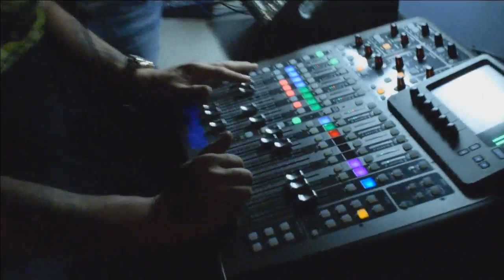HELLYEAH - Unden!able in Stud!oEast (Hush & Moth)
HELLYEAH made a stop into the award-winning StudioEast. They talked to Marija and performed acoustic versions of Hush (3:15) and Moth (14:21).